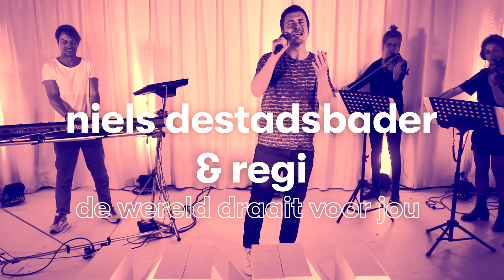MNM LIVE: Niels Destadsbader & Regi - De Wereld Draait Voor Jou